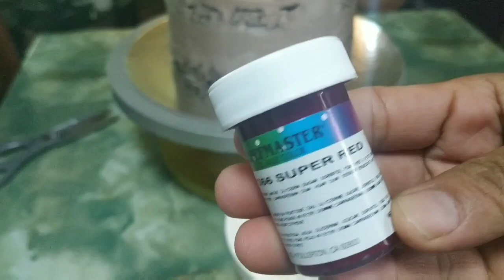GRAVITY MONEY CAKE | RED HORSE THEME MONEY CAKE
📌Some DOLL CAKE TUTORIAL BELOW